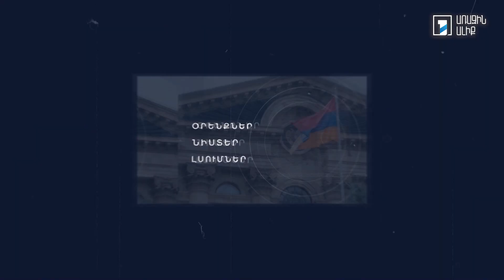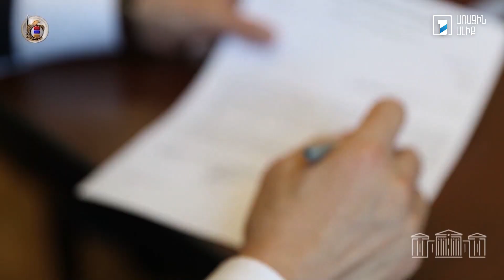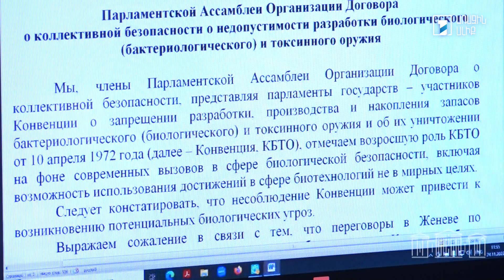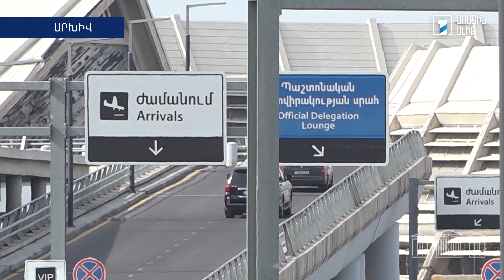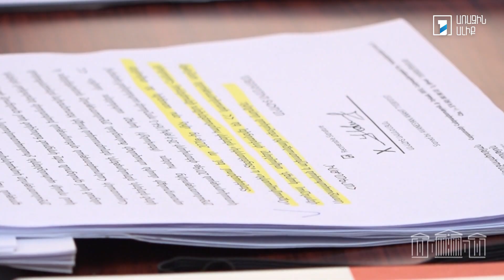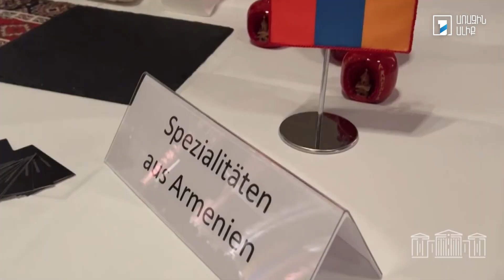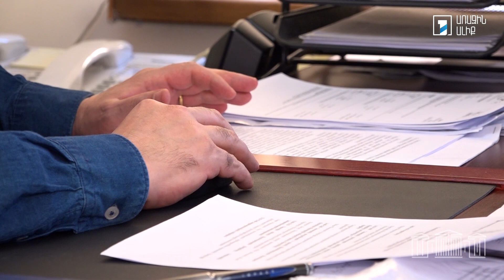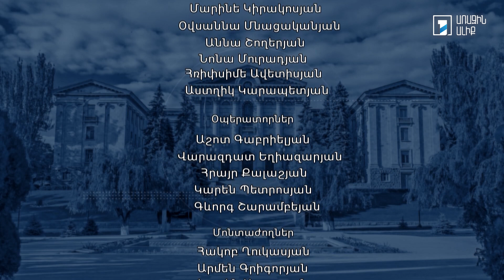Խորհրդարանական շաբաթ 27.11.2022